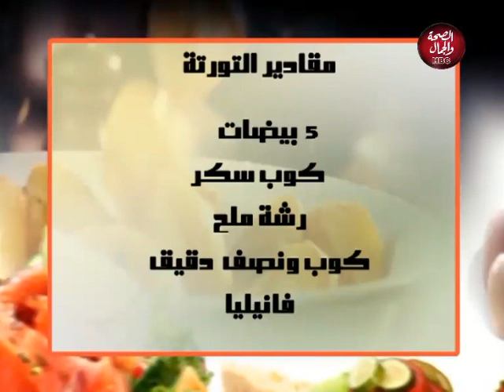مطبخ علي الهوا | طريقة عمل التورتة في البيت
تقديم | الشيف . أسماء أحمد